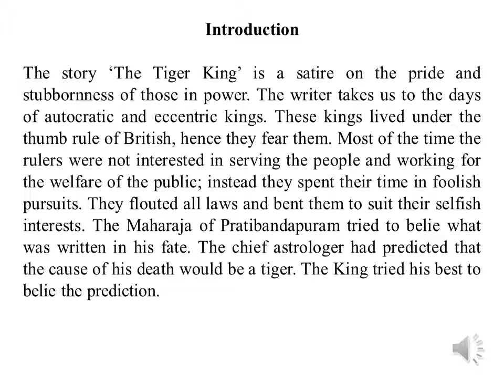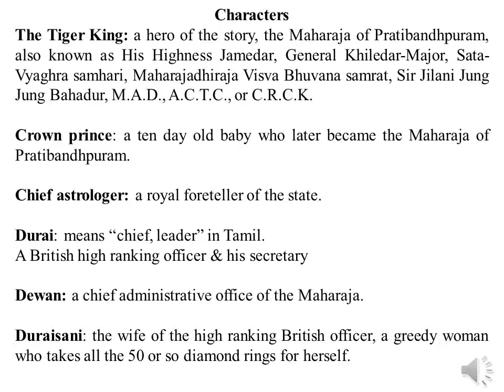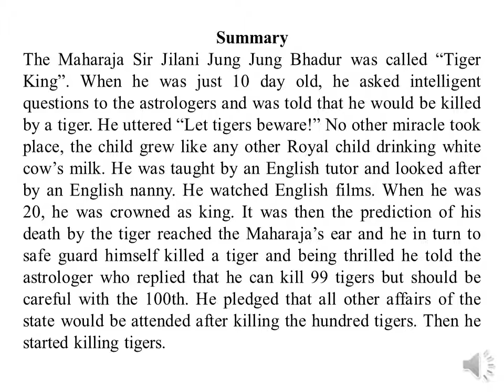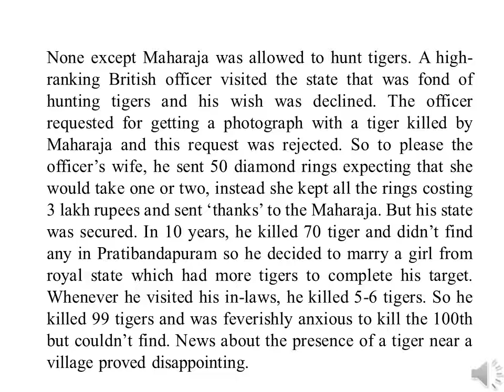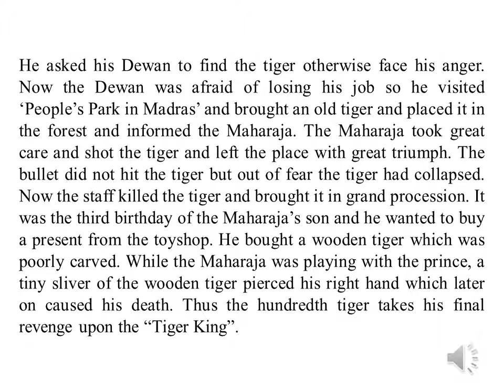Chapter 02 The Tiger King